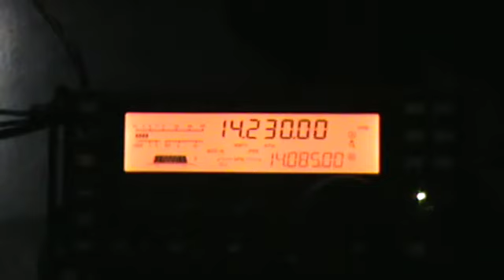SDR com KX3 e iPad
Este vídeo apresenta o KX3 da Elecraft e o seu recurso de Rádio definido por Software ou do Inglês, Software Defined Radio -  SDR. Para tanto, utilizo um iPad e o aplicativo iSDR. Um placa se som USB é conectada ao iPad via um adaptador.